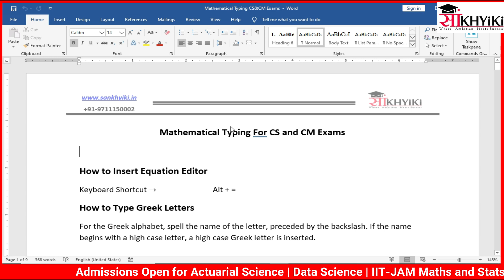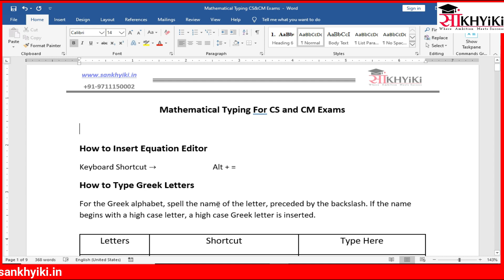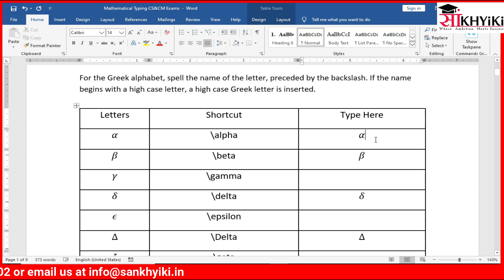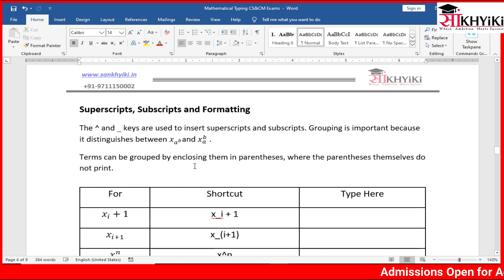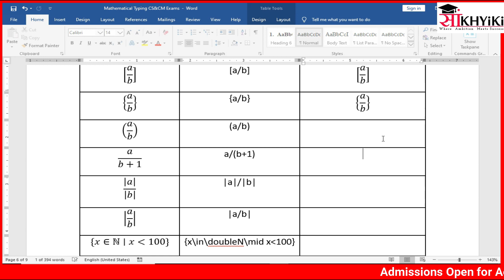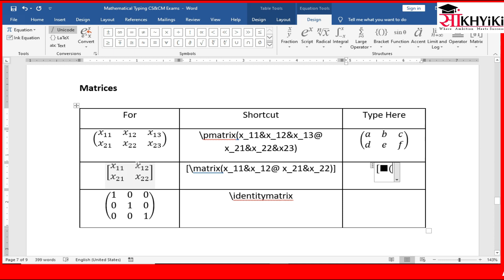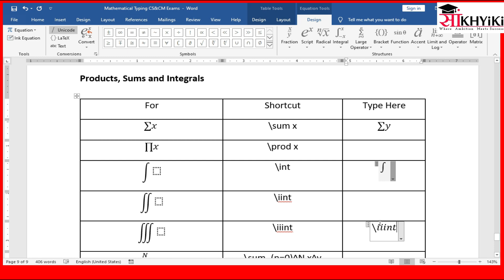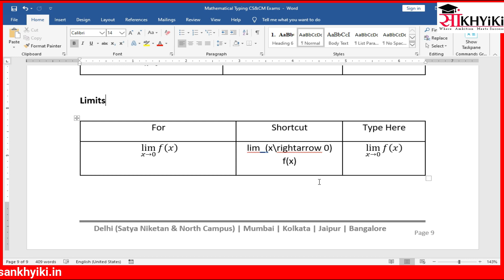Mathematical Typing For CS and CM Exams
To download the file please follow the instructions given below.

Android Users: Download the Sankhyiki app from Playstore and visit the Free Study Material Section of the app. You will find the file under the Actuarial Science Folder.

iPhone Users: Download the Classplus App from AppStore and use ORG Code - sankh
After login,  visit the Free Study Material Section of the app. You will find the file under the Actuarial Science Folder.

Best Actuarial Coaching in India